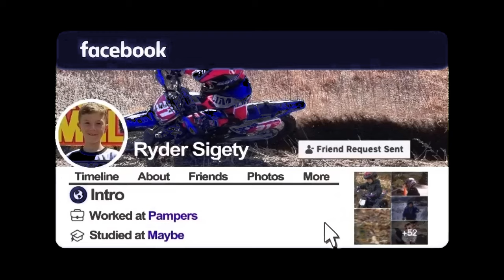FULL Race AMA East Hare Scramble Series Field of Dreams FOD Millville NJ Ryder Sigety 1st overall Jr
The big showdown that never was. MC super star Canyon Richards showed up. We know that Canyon is significantly faster then Ryder (adn 99.9999% of the country) on the track, but IDK what would happen in the woods. When the racers lined up, Canyon wasn't at the start. They did pull out all of the MX track part of the 65 race in fear that too many kids would get stuck. The woods were pure mud too but it seemed to still be rideable.

@Maxima Racing Oils
@SCOTT Motosports
@Regina Chain
@Hammel Tuning
@Kenda Tires USA
@Motion Pro, Inc
@Cannon Racecraft Springs -call